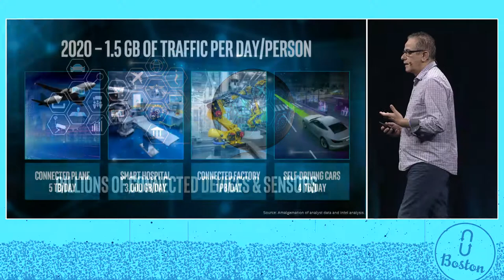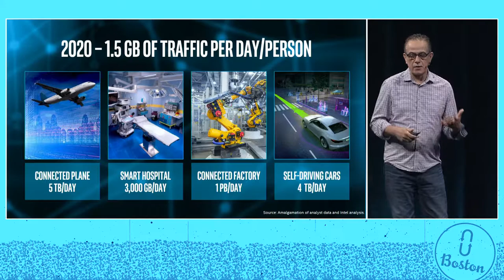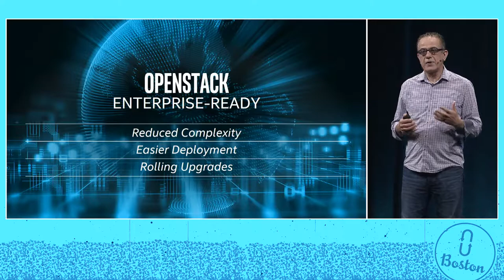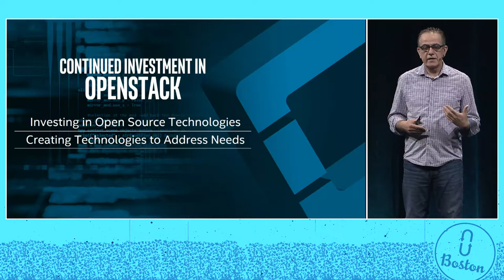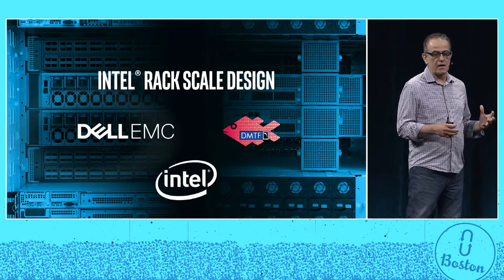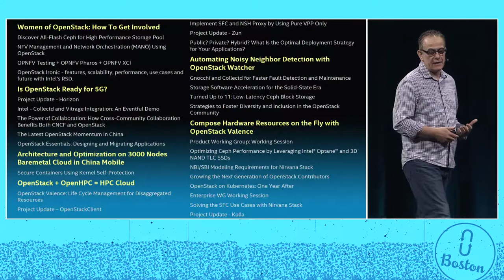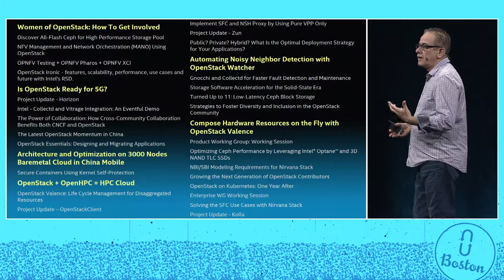Accelerating Innovation in a Data-Driven World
The massive growth in devices and sensors connected to the internet requires the data center to analyze and transform data at an unprecedented scale. Companies must also adopt new hybrid- and multi-cloud strategies to deliver the necessary agility and security, all while managing the cost of running these data centers. Imad Sousou, Vice President of the Software and Services Group at Intel Corporation, will highlight how OpenStack and open source software can be used to support this rapidly chan